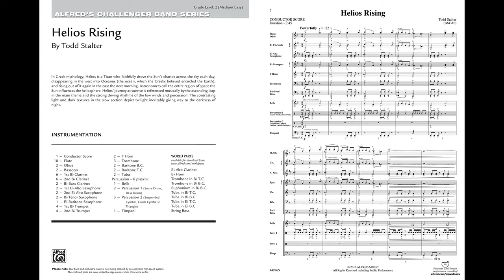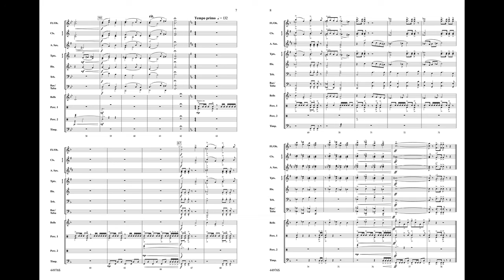Helios Rising by Todd Stalter – Score & Sound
Helios Rising
By Todd Stalter

Item: 00-44976
Series: Challenger Band
Grade 2

In Greek mythology, Helios is a Titan who faithfully drove the Sun's chariot across the sky each day, disappearing in the west into Oceanus (the ocean, which the Greeks believed encircled the Earth), and rising out of it again in the east the next morning. Helios' journey at sunrise is referenced musically by the ascending leap in the main theme and the strong driving rhythms of the low winds and percussion. The contrasting light and dark textures in the slow section depict twilight inevitably giving way to the darkness of night. (2:45)